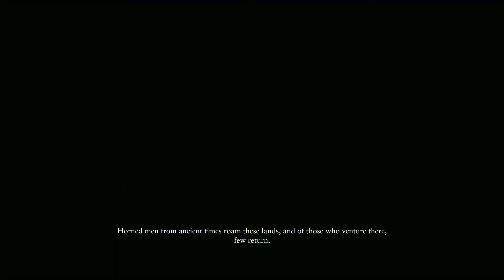Ryse: Son of Rome Walkthrough Part 9 - King Oswald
Ryse: Son of Rome Walkthrough

Ryse: Son of Rome is a third-person action-adventure hack and slash video game developed by Crytek and published by Microsoft Studios. It was released on November 22, 2013 as a launch title for the Xbox One, and was released on October 10, 2014 for Microsoft Windows by Crytek and Deep Silver. Set in an alternate version of Ancient Rome, Ryse follows the life of the Roman centurion Marius Titus as he becomes one of the leaders in the Roman Legion.